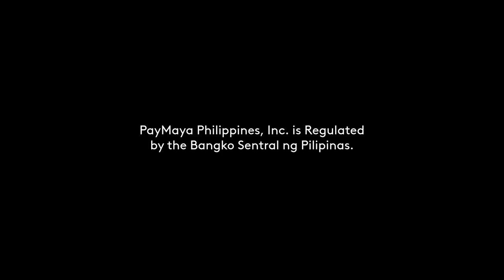Smart Padala Radio Commercial 2021 29s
Kayang-kaya na mag-claim anywhere, basta Smart Padala!
Cellphone number mo na lang ang ibigay sa magpapadala sa'yo!

DRPS Two Episode No. 318: Smart Padala Radio Commercial 2021 29s